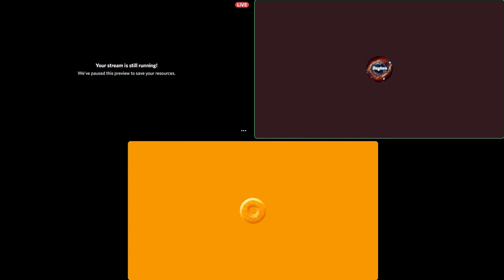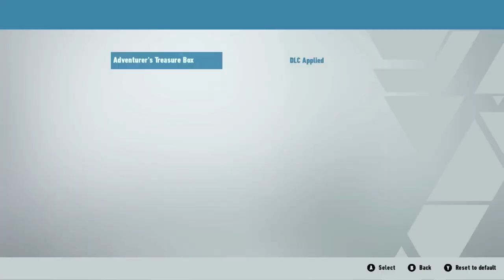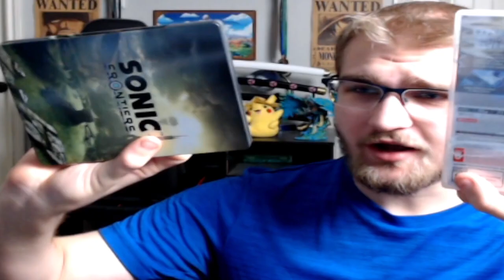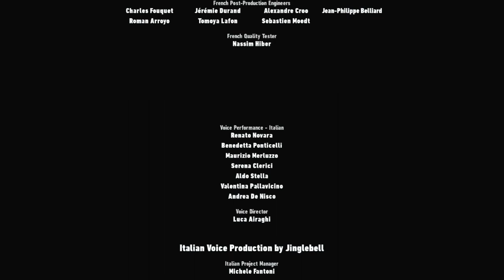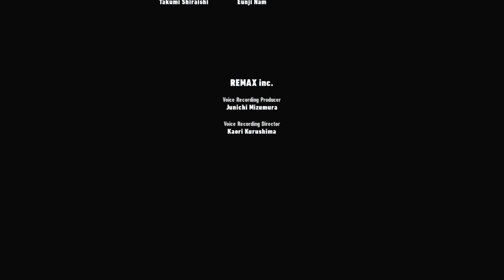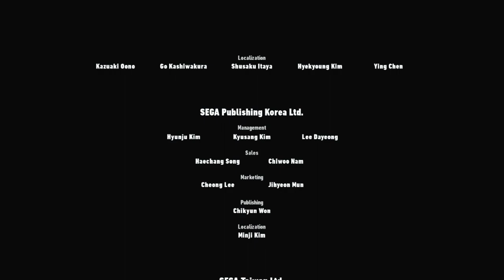Sonic Frontiers: The Full Playthrough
This is my entire playthrough on sonic frontiers condensed into one video.

0:00 Sonic Frontiers Is A Little Wacky
24:14 Sonic Frontiers Has An Insane First Boss
45:43 The Biggest Problem With Sonic Frontiers
1:03:25 Sonic Frontiers Has Sick Boss Fights
1:28:08 The Worst Final Boss I've Ever Seen